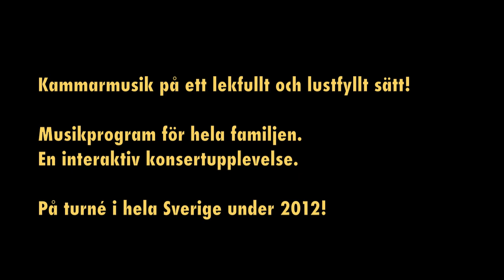Lönnebergakvartetten Kammarmusik.mov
Lönnebergakvartetten Barn- & familjekonsert.